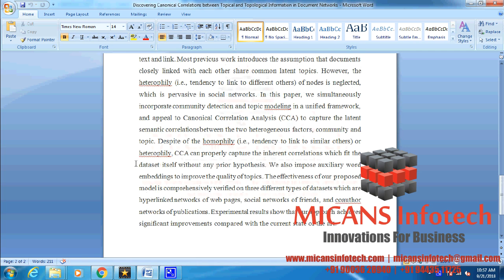Discovering Canonical Correlations between Topical and Topological - IEEE PROJECTS 2018